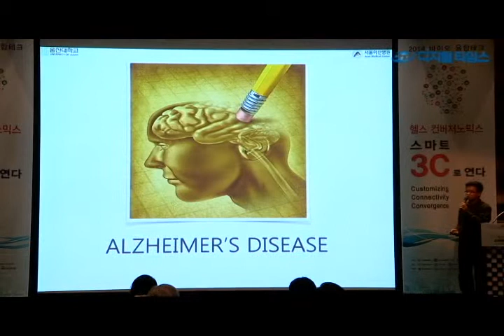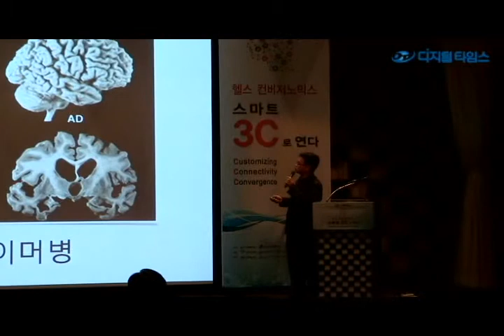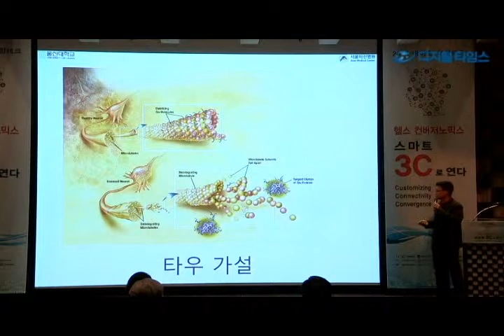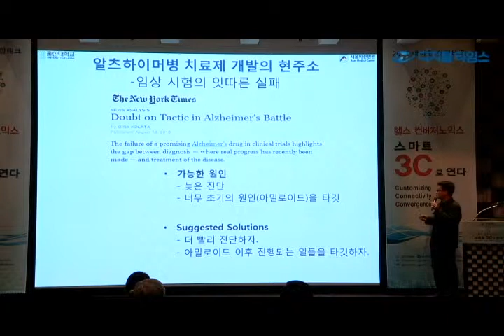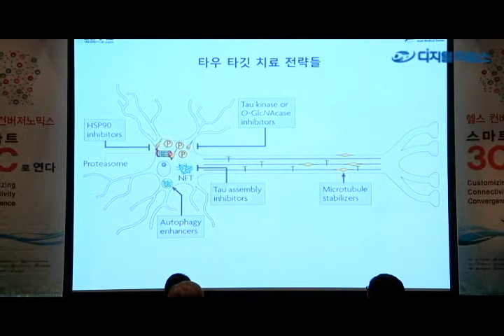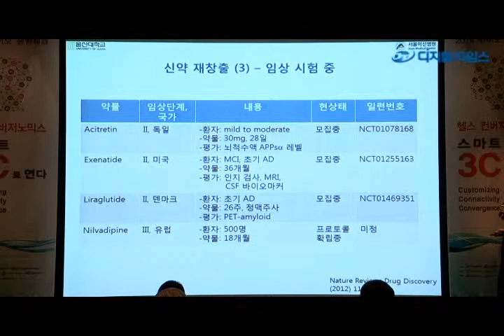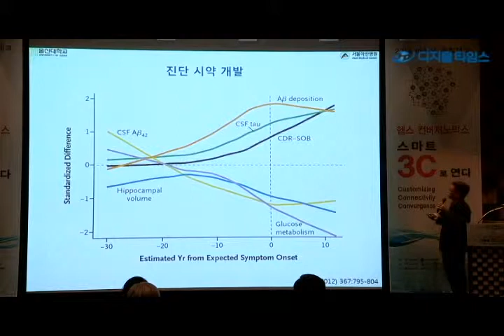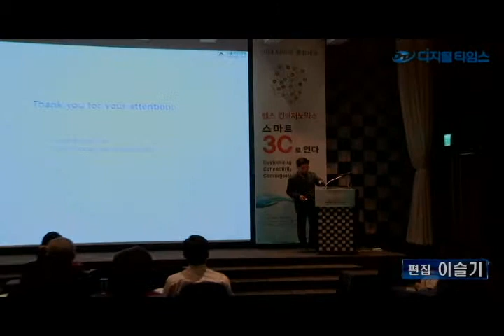알츠하이머병 진단&치료제 개발현황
'2014 바이오 융합테크 콘퍼런스'가 15일 서울 양재동 엘타워에서 열린 가운데 윤승용 울산대 의과대학 교수가 '알츠하이머병 진단&치료제 개발현황'을 주제로 발표하고 있다.
 김민수기자ultrartist@